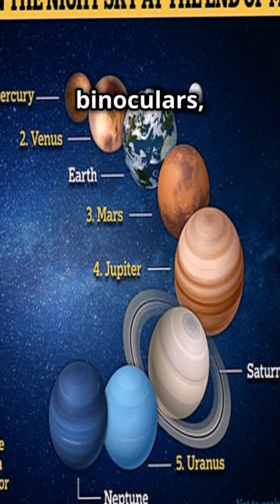Don’t miss this celestial symphony! 6 planets align now; 7 join forces in Feb. Look up!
The universe is putting on a mesmerizing display, and stargazers around the globe are in for a treat! Right now, six of our solar system’s planets are aligning in the night sky, creating a breathtaking sight that blends science, wonder, and beauty. But the cosmic marvel doesn’t stop there. Come February, an even rarer event will unfold as seven planets align in a celestial symphony that speaks to the vast and intricate dance of the cosmos.

The Current 6-Planet Alignment
This alignment features Mercury, Venus, Mars, Jupiter, Saturn, and Uranus forming a relatively straight line, visible to the naked eye or with the aid of binoculars in areas with minimal light pollution. These alignments occur when planets appear clustered together from Earth's perspective, though they remain separated by vast distances in space. The sight is a striking reminder of the solar system's grandeur and the forces that keep everything in harmony.

For the best view, step outside just after sunset. Look to the western sky, where Venus and Jupiter shine brightly, acting as markers to locate the other planets. Whether you're an amateur astronomer or just someone who loves the night sky, this alignment offers a moment to pause and connect with the universe.

February’s 7-Planet Extravaganza
If six planets aligning feels extraordinary, the upcoming February event will be a true spectacle! Seven planets — Mercury, Venus, Earth (from our perspective), Mars, Jupiter, Saturn, and Uranus — will align, offering an even more awe-inspiring view. This phenomenon is rarer and requires precise timing and positioning of the celestial bodies.

Observers in February will need to plan their viewing carefully, as this alignment may peak in the pre-dawn hours. With a telescope or binoculars, you’ll be able to spot the fainter planets, such as Uranus and possibly Neptune. The alignment underscores the beauty of gravitational forces that choreograph this cosmic dance.

Why These Alignments Matter
While planetary alignments don’t have direct physical effects on Earth, they hold cultural, spiritual, and scientific significance. For centuries, humans have looked to the skies for guidance, inspiration, and understanding. These alignments remind us of our place in the universe and the intricate mechanics that govern our solar system.

Astronomers use these events to engage the public and foster a deeper appreciation for the cosmos. It’s also a wonderful time for enthusiasts and professionals alike to document the sky through photographs, adding to the rich archive of celestial events.

Tips for Observing
Timing: Check your local sunset or pre-dawn hours for the best viewing window.
Location: Find a spot away from city lights to reduce light pollution.
Gear: While many planets are visible to the naked eye, binoculars or a telescope will enhance your view.
Patience: Alignments unfold gradually. Take your time to enjoy the sight.
Don’t miss this rare chance to connect with the cosmos. The six-planet alignment happening now is already stunning, but February’s seven-planet event promises to be an even greater feast for the eyes and the imagination. Look up and let the universe inspire you!